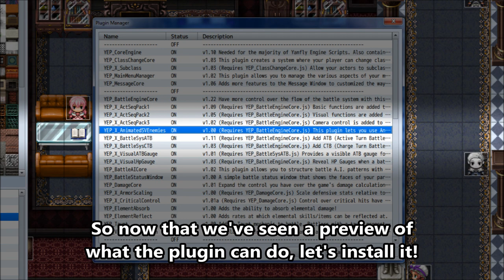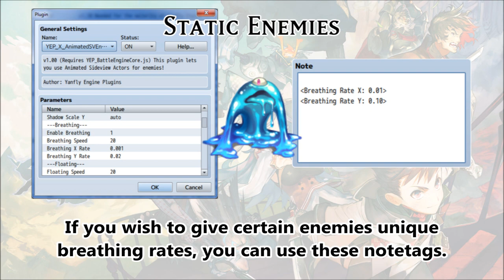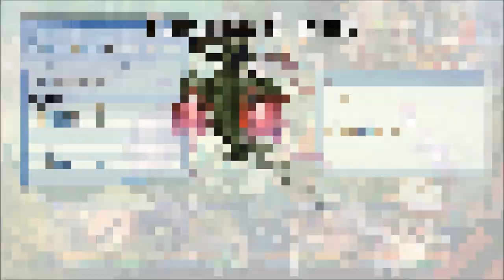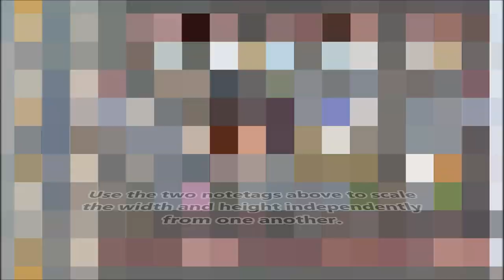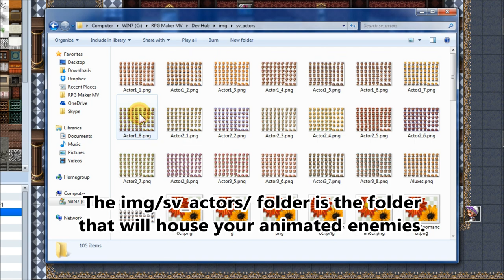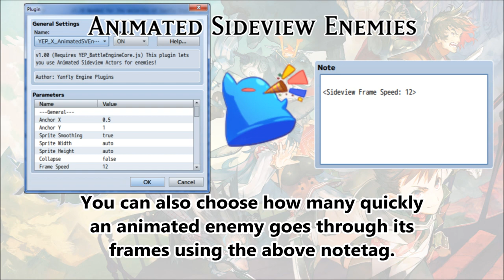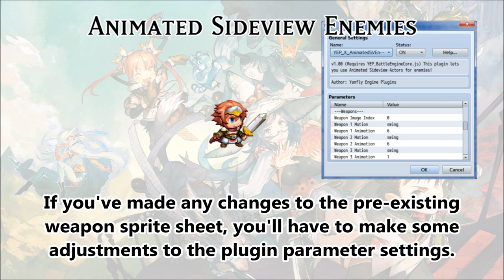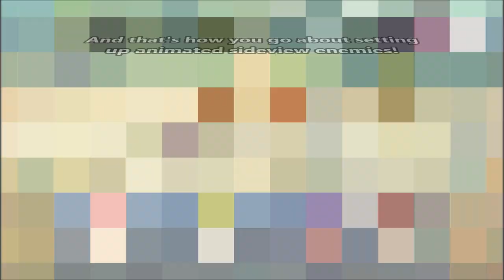YEP.44 - Animated Sideview Enemies - RPG Maker MV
This plugin requires Battle Engine Core. This extension plugin allows you to animate enemies in a number of ways, from giving static enemies breathing, floating, and scaled attributes to utilizing animated sideview actors as potential battlers for your enemies instead of static graphics to help make your enemies appear more lively!

0:10 Normal Enemies
0:45 Skit I
1:33 Demonstration
3:12 Installation
3:48 Static Enemy Setup
5:06 Floating Enemy Setup
6:25 Scaled Enemy Setup
7:24 Skit II
8:35 Animated Battler Preparation
9:27 Animated Enemy Setup
10:03 Various Notetags
10:41 Animated SV Actors
11:00 Motion Notetags
11:38 Sideview Weapons
12:45 Shadow Setup
13:23 Recap
13:51 Skit III
14:45 ? Appears